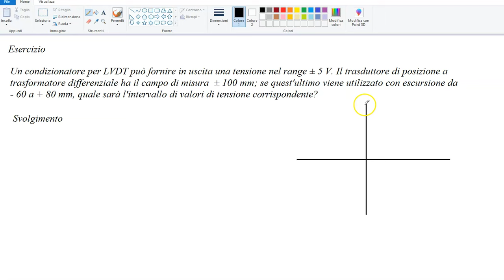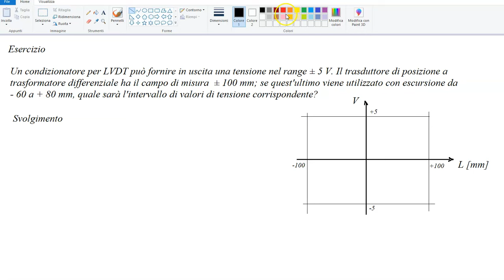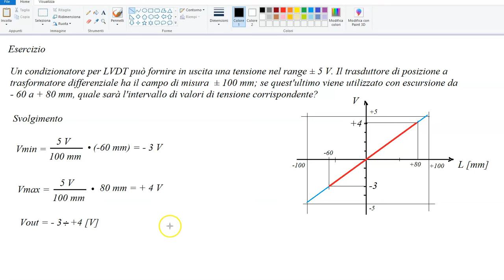TRASFORMATORE DIFFERENZIALE LVDT come trasduttore di posizione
Chi sono?